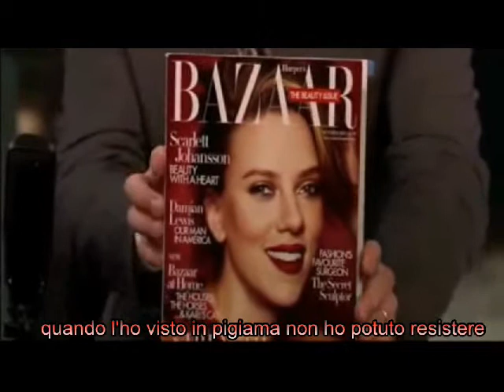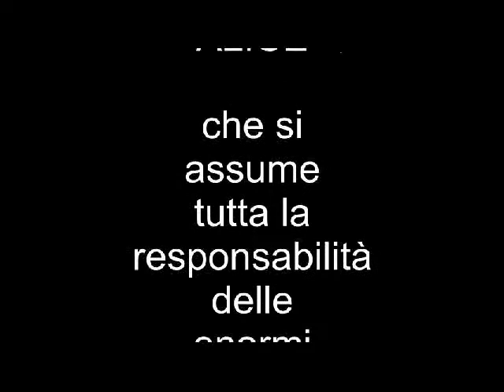intervista scarlett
improbabile intervista di Scarlett Johansson che parla del 5° Gruppo